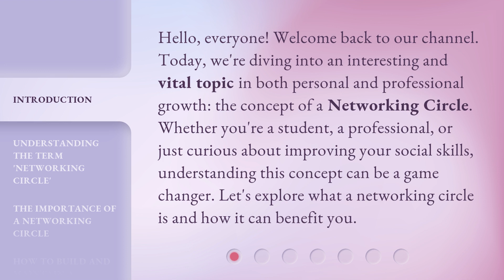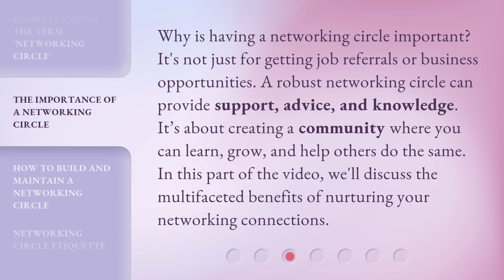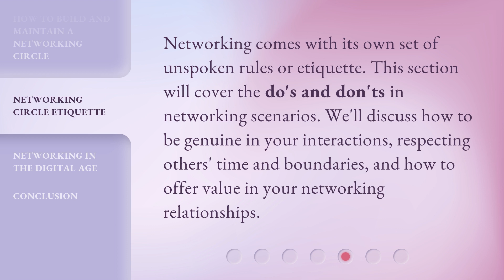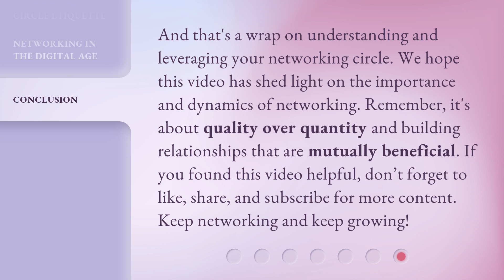Networking Circle: Expanding Your Social Horizons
00:00 • Introduction - Networking Circle: Expanding Your Social Horizons
00:36 • Understanding the Term 'Networking Circle'
01:01 • The Importance of a Networking Circle
01:29 • How to Build and Maintain a Networking Circle
01:58 • Networking Circle Etiquette
02:20 • Networking in the Digital Age